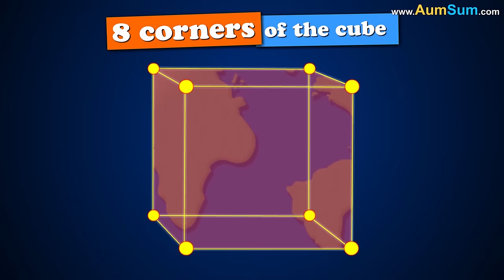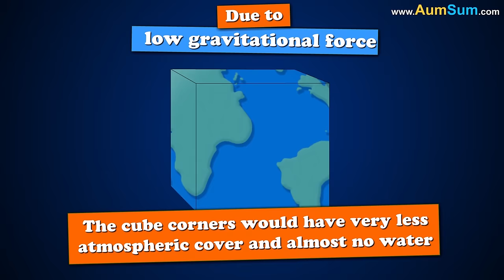What if the Earth was Cube Shaped? + more videos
Earth is spherical in shape because of gravity. Earth's gravity pulls everything equally towards its center and thus gives it a spherical shape

Now, if the earth was cube-shaped, then the following things might have happened.

Firstly, it would look weird.

Secondly, just like gravity, our weight would be different at different places on earth. This is because the 8 corners of the cube would be much further away from the cube's center as compared to the rest of the cube. But this would be good news for people who are over-weight and lazy. Now they can just go to the corners and voila, their weight gets reduced.

Thirdly, due to low gravitational force, the cube corners would have very less atmospheric cover & almost no water, thus rendering them inhospitable.